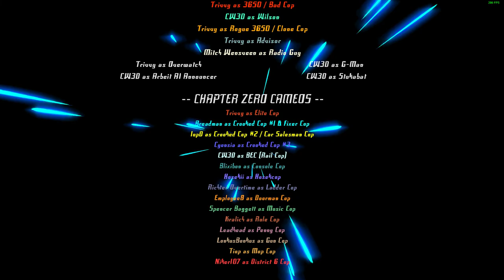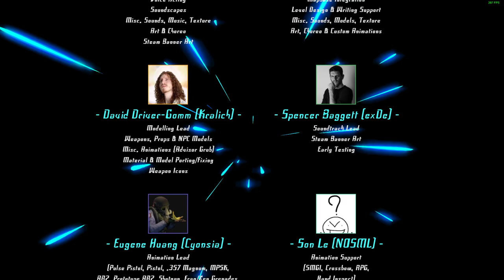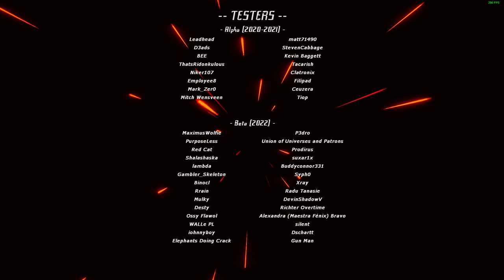Entropy : Zero 2 - Part 21 ; Finale (ending :There will be darkness)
- Rock the Guard
- Didn't expect to see scar again (than again I also didn't find his body)